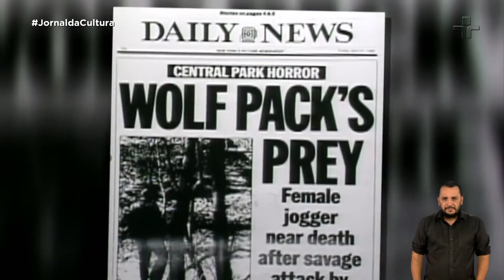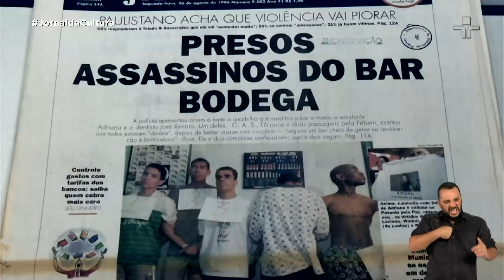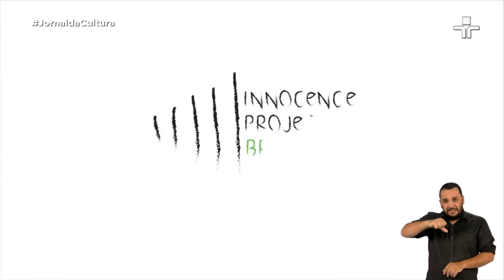Os Olhos que Condenam no Brasil | Introdução | 16/09/2019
Inspirada na minissérie norte-americana 'Olhos que Condenam', a série de reportagens do Jornal da Cultura traz, em seis episódios, a história de vítimas do sistema penal brasileiro.